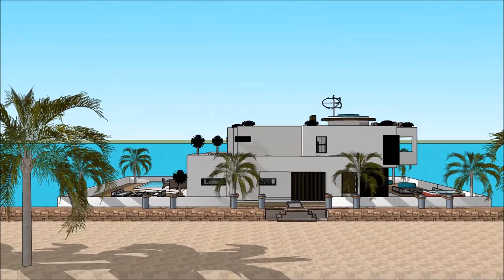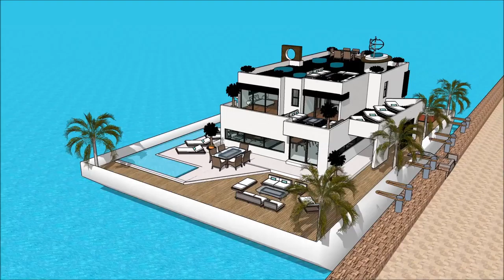International Yachting Athens International Boat Show 2018 Luxury Yacht and Houseboat Charter Fleet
The houseboatzania launching an innovative high-end luxury yacht houseboat home design potentially as a display of exhibition of the International Yachting Athens International Boat Show 2018 Luxury Yacht and Houseboat Charter Fleet .

The collection of the Houseboatzania concept of International Yachting Athens International Boat Show 2018 Luxury Yacht and Houseboat Charter Fleet  consists of high luxury and architectural art pieces in minimalism combined with living on the waterfront of the harbour of Casablanca Morocco Frankfurt Nairobi Jenya Lagos Nigeria Pretoria Windhoek Maputo Gaborone Zimbabwe Bahamas Hawaii Finland Ghana Jamaica Puerto Rico  Algeria Mauritius Cairo Egypt lovakia Norway Ireland Croatia Bosnia and Herzegovina Georgia Moldova Armenia Lithuania Macedonia Albania Slovenia Latvia Kosovo Cyprus Estonia Montenegro Luxembourg Iceland Malta Isle of Man Jersey Andorra Guernsey Faroe Islands Monaco Gibraltar San Marino Åland Islands Svalbard Vatican City Vienna Budapest Warsaw Poznań The Hague Nuremberg Bristol Gdańsk Bratislava Palma de Mallorca Szczecin Bydgoszcz Coventry Timișoara Philippines South Korea Colombia Peru Taiwan Guatemala Venezuela   Manila Davao City Caloocan Zamboanga City Malaysia Kuala Lumpur Penang Selangor Sarawak Johor Indonesia Jakarta or elsewhere.

The houseboat yacht design has the basis to sustain living with high standards and contemporary structural design at International Yachting Athens International Boat Show 2018 Luxury Yacht and Houseboat Charter Fleet  with numerous of prospects for excessive living and celebrating the desire of life worldwide: